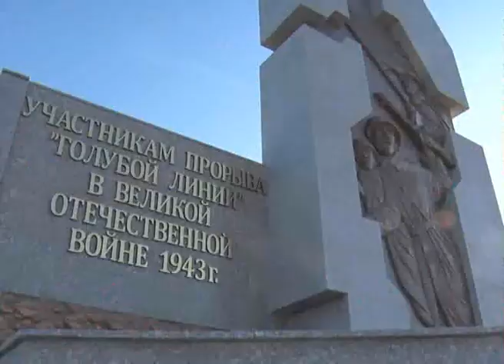Казаки юга России побывали на Таманской земле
Конный переход казаков юга России, по маршруту Волгоград-Севастополь, посвященный юбилею Победы в Великой Отечественной войне, хлебом и солью встречали на Таманской земле.